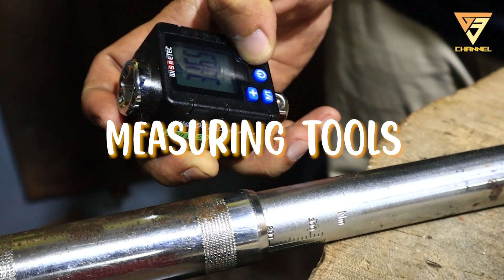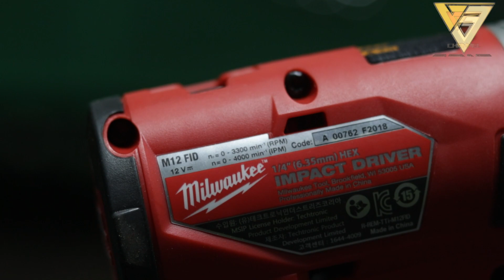uji ketahanan impact driver milwakuee M12 FID GILAAA SIH INI - indonesia #209